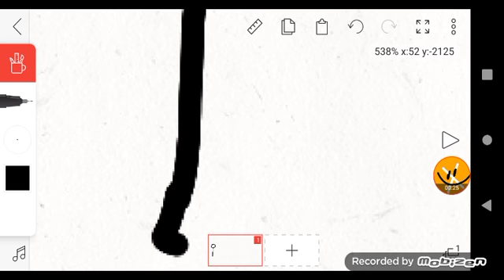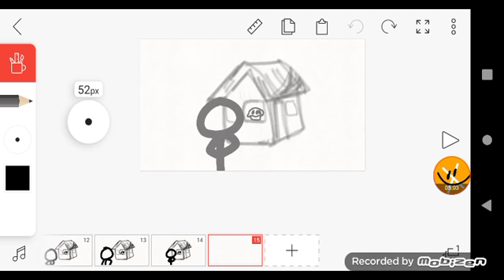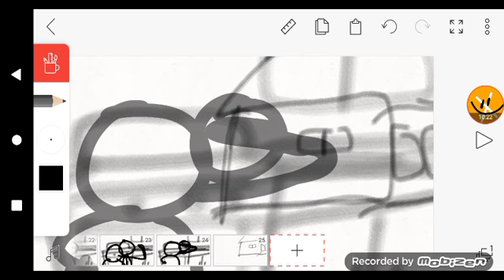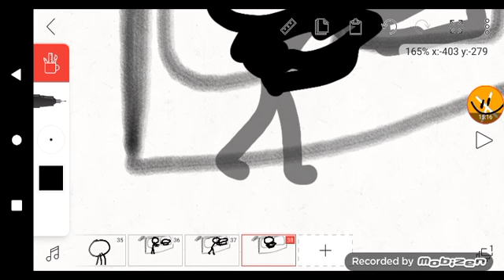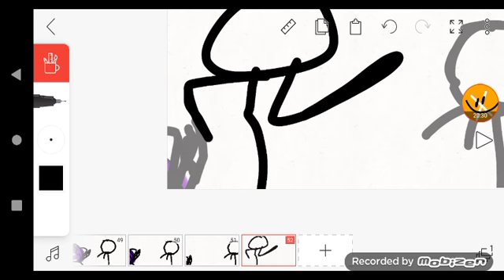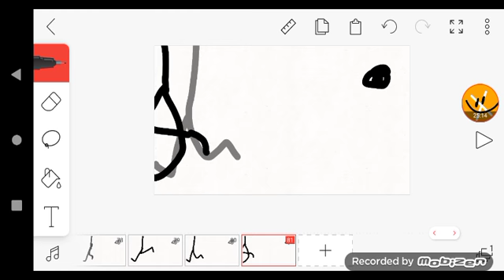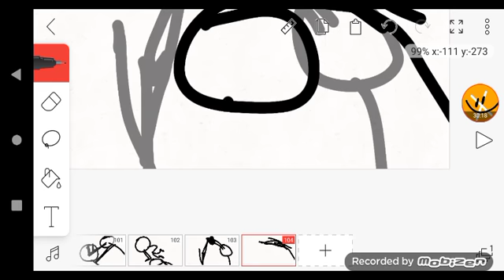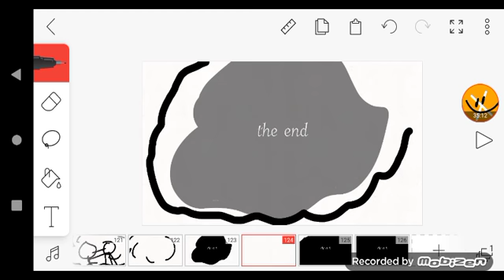making an stick man fight animation